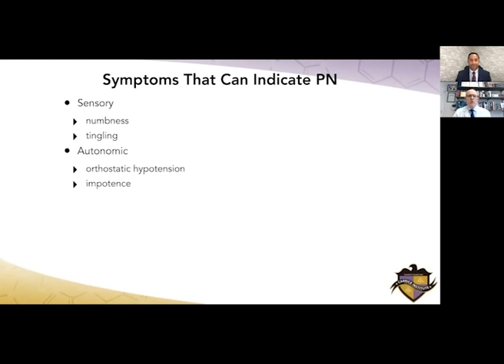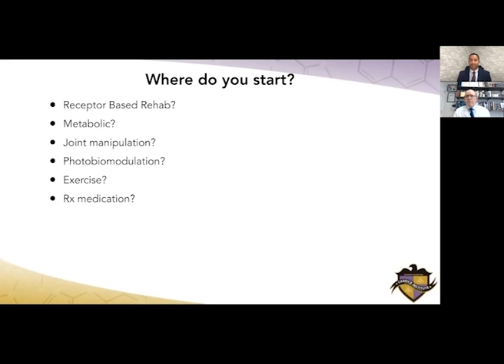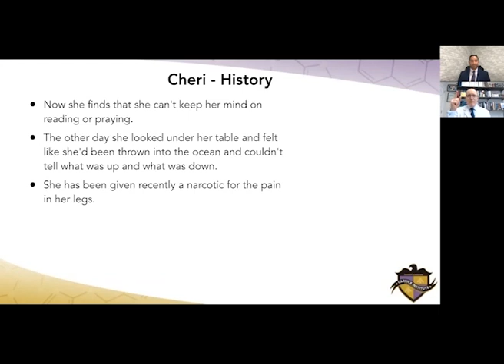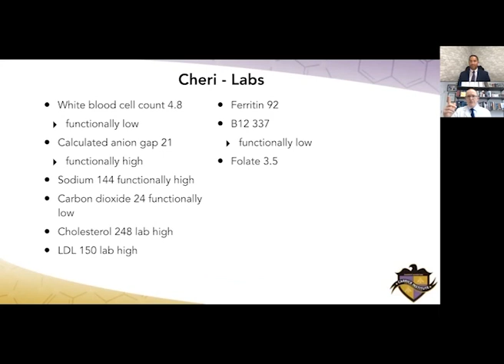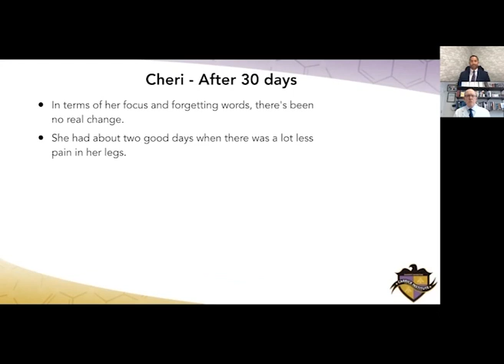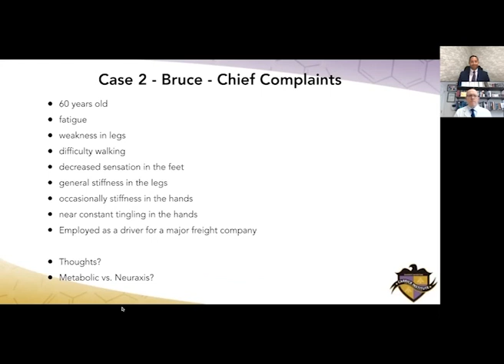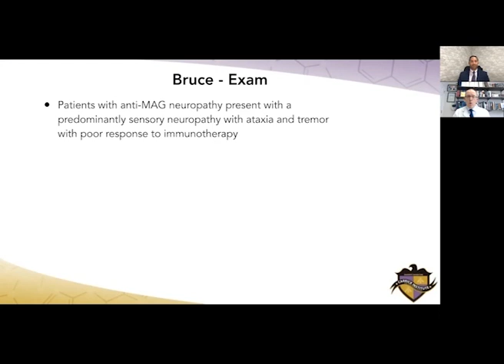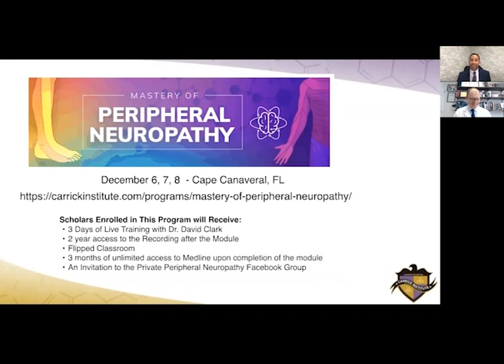CITV 16 - Mastery of Peripheral Neuropathy: Case Review 2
In this episode of CITV, Dr. David Clark takes us through another case review as a preview of what we will learn in the upcoming Carrick Institute Mastery of Peripheral Neuropathy course.

Learn strategies for assessing and treating peripheral neuropathies from Dr. David Clark, Assistant Professor of Neurochemistry.

Tuition for this program includes:
💊3 days of live training with Dr. David Clark
💊2  years of access to the recording after the module
💊Access to the flipped classroom, loaded with content and educational materials
💊25 neurology hours towards the ACNB and ACFN
💊3 months of unlimited access to Medline upon completion of the module
💊Access to our Private Clinical Neurochemistry and Nutrition Facebook Group, where you can share ideas and celebrate your successes with your peers!